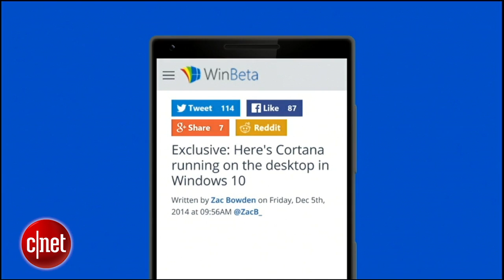Windows 10 will feature Cortana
PCs running Windows 10 will get Cortana